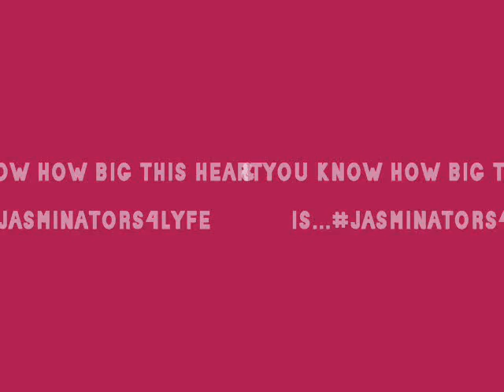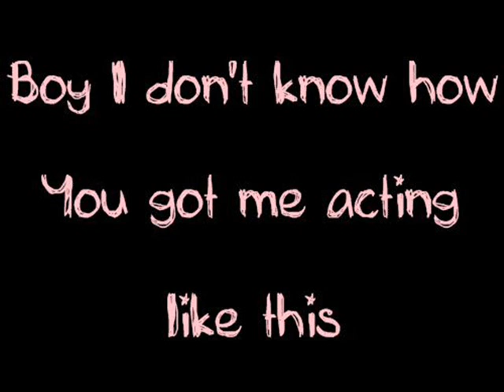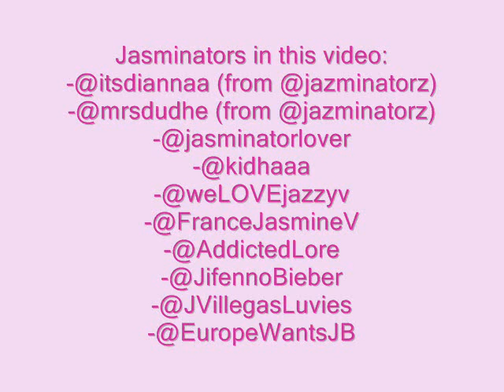Jasmine V - Jealous (Fan Video)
Jamino Jas! hope you like it =]

 && sorry it took so long to post it but there were some problems. haha